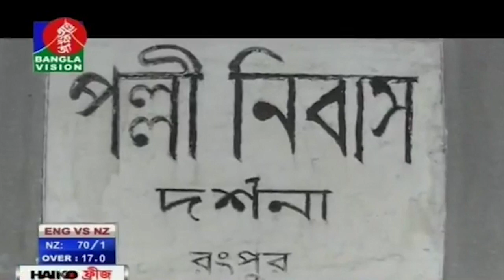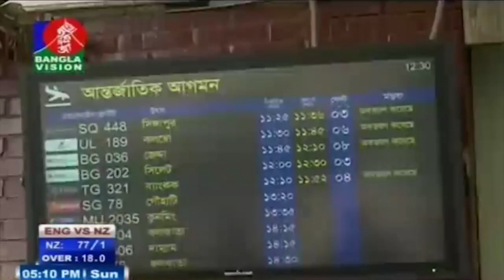বিকেল ৫ টার বাংলাভিশন সংবাদ | Bangla News | 14_July_2019 | 05:00 PM | BanglaVision News